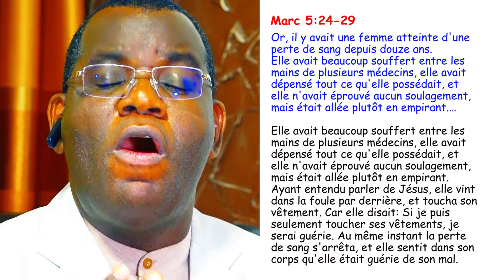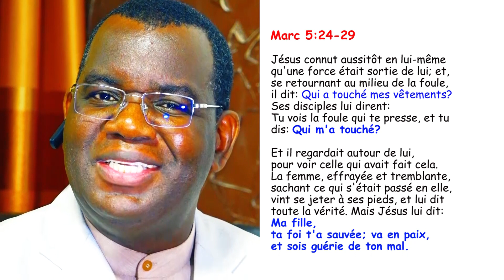Comment OBTENIR de DIEU ce que vous DESIREZ